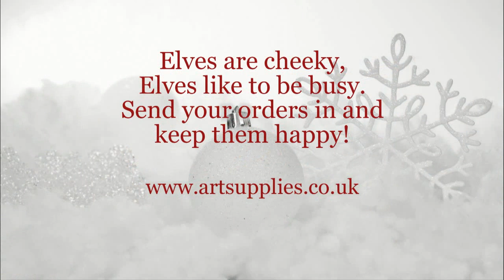Behind the scenes at Ken Bromley's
Ken Bromley Art Supplies presents a view behind the scenes at Christmas in Santa's busy warehouse in Bolton.

Elves are cheeky,
elves like to be busy.
Send your orders in
and keep them happy!